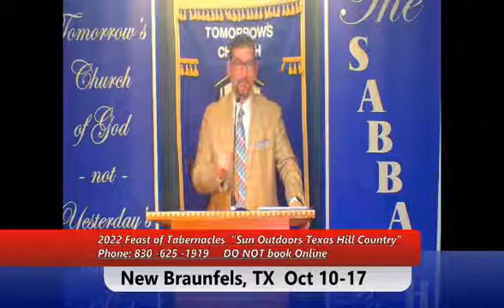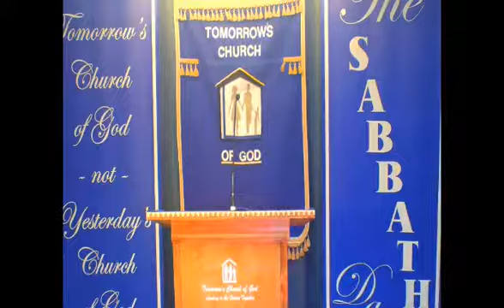Bad Prophesies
Helping God bring the world one step closer to the truth.